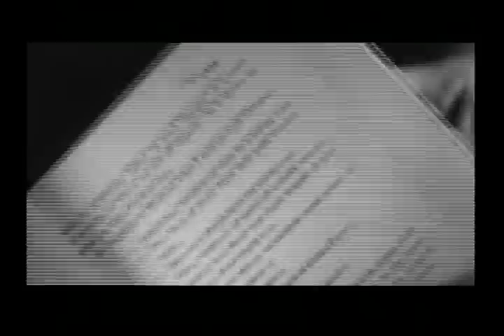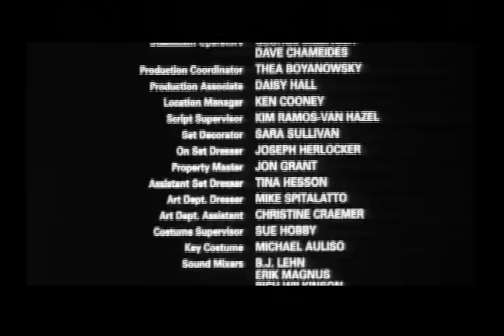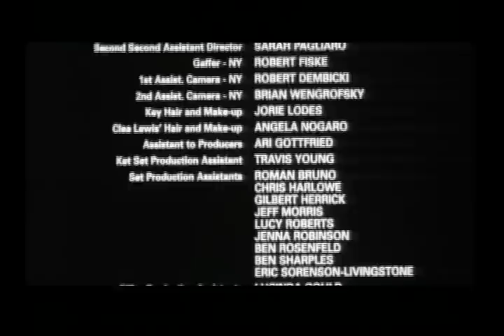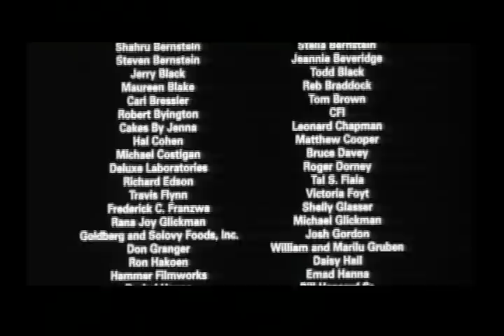Scotch and Milk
My 1998 35mm black and white feature debut as writer/director. This is the only place you'll find it, and alas, I'll find it, in a crap SD conversion made back when. This film could never get released due to the (at the time) hundreds of thousands of dollars worth of jazz clearances--save for Jimmy Scott's music and performance which was cleared.  I've never made a cent off of this (quite the contrary) nor do I intend to. This is for the several people over these many years who did not get a chance to see it--as it was intended, ironically ---projected in 35mm in any number of festivals it played worldwide. Enjoy.

Featuring
Adam Goldberg
Clea Lewis
Nicky Katt
Giovanni Ribisi
Cole Hauser
Ajay Naidu
Rio Hackford
Phil Maturano
Robert Pastorali
Hubert Selby, Jr.